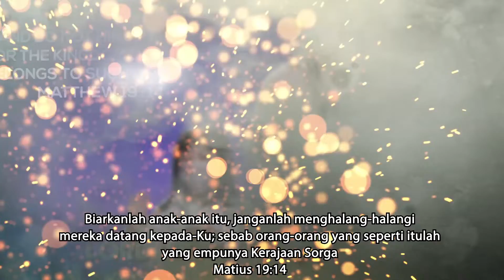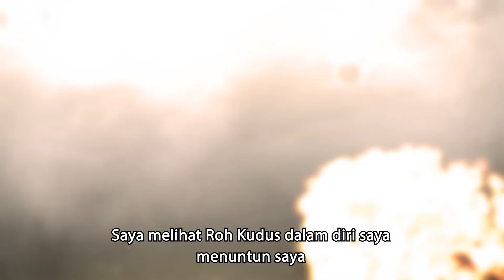Generations Together at WPA2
Children and Youth Co-Lead at WPA2 in May 2022